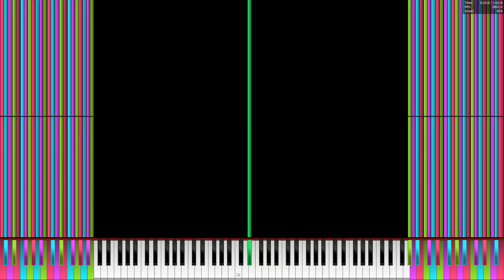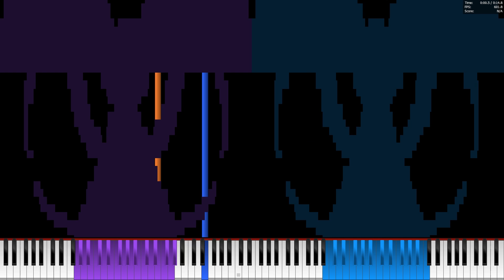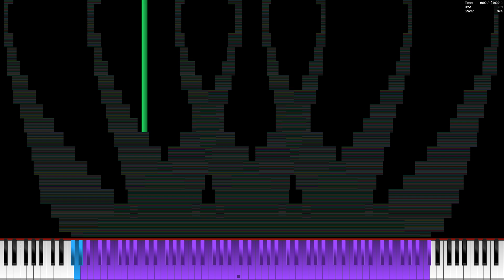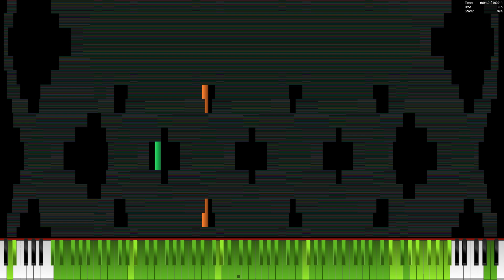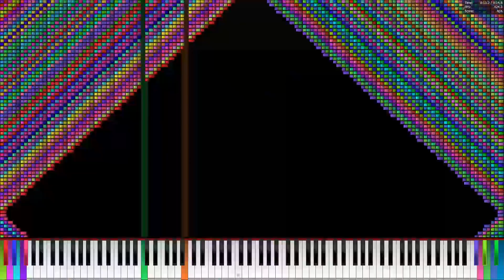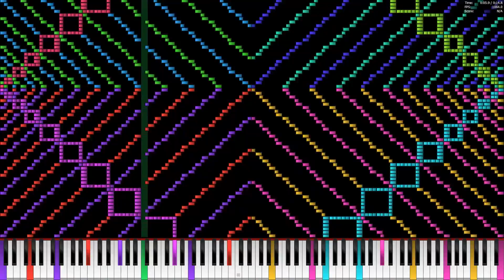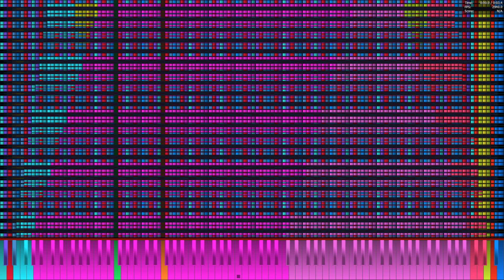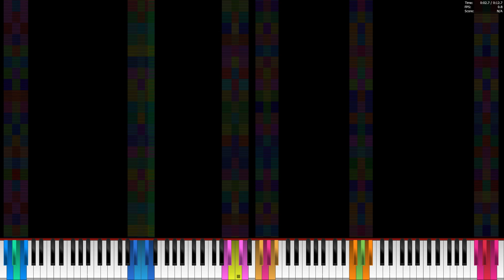[Black MIDI] When ooo 000 Ins’t Home (Legit Run)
Video reuploaded because i forgot a part in the other video. Vid quality is a lot better because its edited in premiere pro instead of windows movie maker.

Note: i heard that Pfa is now open source. I'm using the normal version of it
if i use modded versions instead of putting legit run i will put modded run in my videos

MIDI made by ooo 000